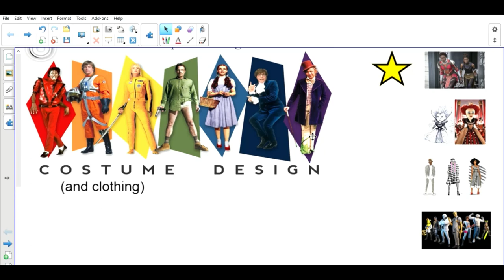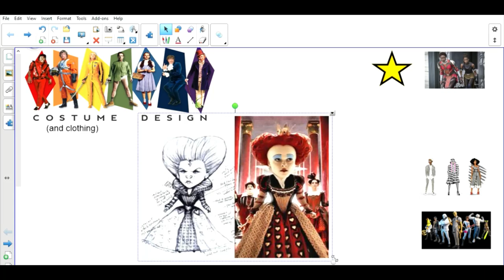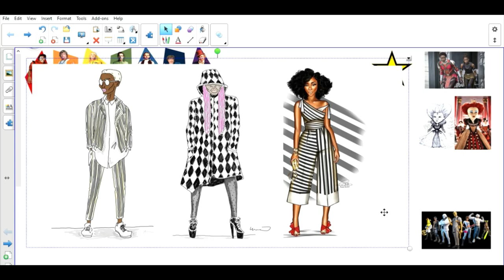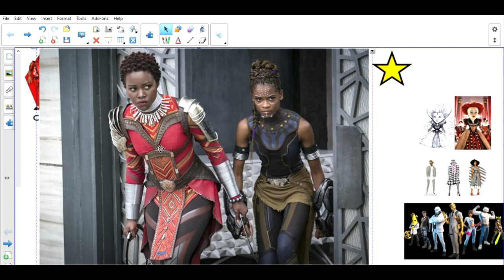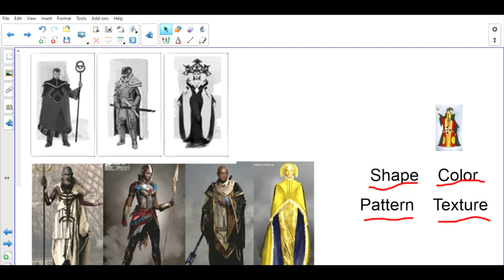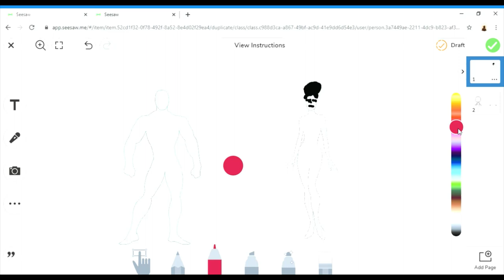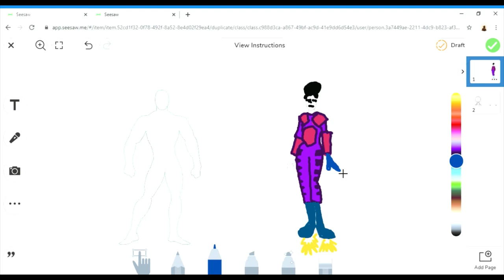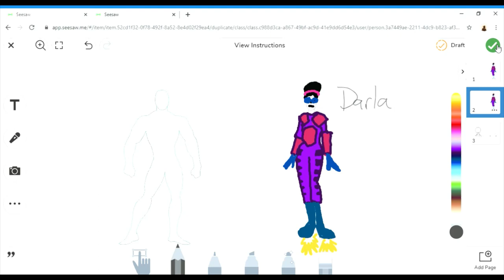HJCS Art Online: Concept Art (part 1)- Costume & Clothing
Learn how concept artists use their art to create costumes and clothing for fashion, real life, movies, tv shows, and video games! Then, draw along with Mr. Shaw to create your own clothing and costume designs!